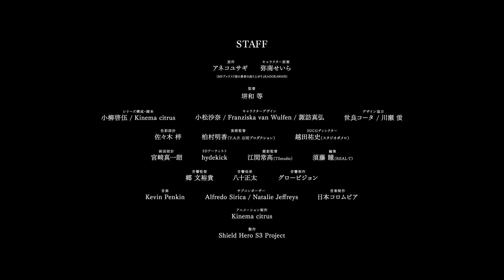Tate no Yūsha no Nariagari Season 3 | The Rising of the Shield Hero Season 3 | Official Trailer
Восхождение Героя Щита 3 — трейлеры
Tate no Yūsha no Nariagari Season 3
The Rising of the Shield Hero Season 3